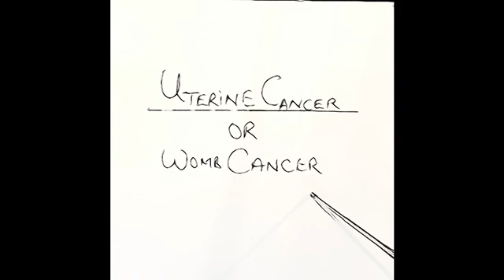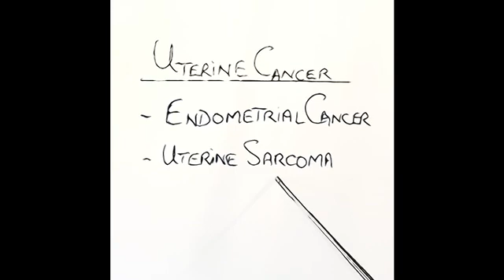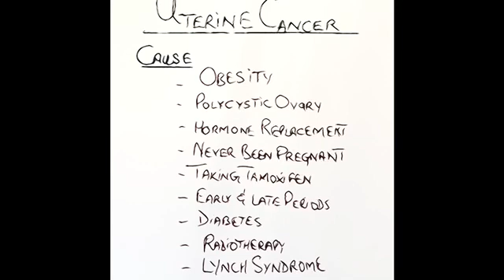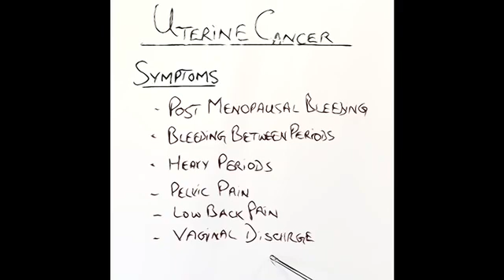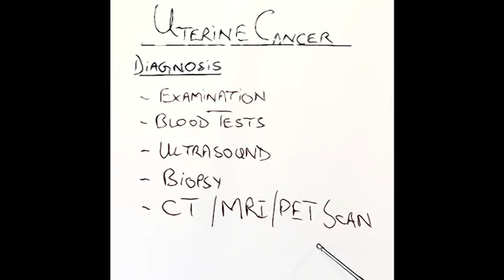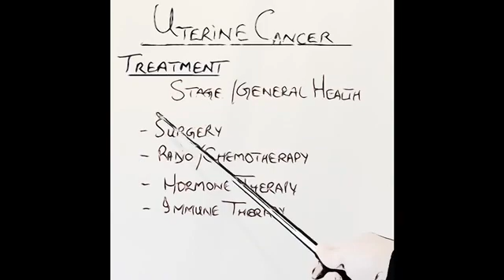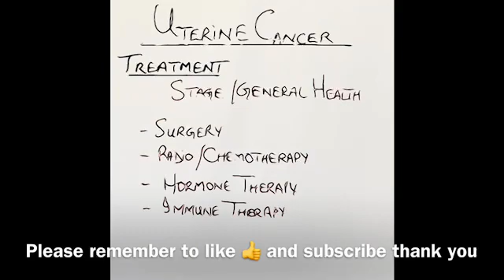S9E6 Cancer of the womb or uterus (Endometrial cancer)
Not an uncommon cancer in women and something every woman should be aware of. Vaginal bleeding if abnormal can point towards this disease and early pick up can result in good chance of cure.
If you have any questions in mind then please write in the comment section and I will be very happy to answer your questions the best I can.